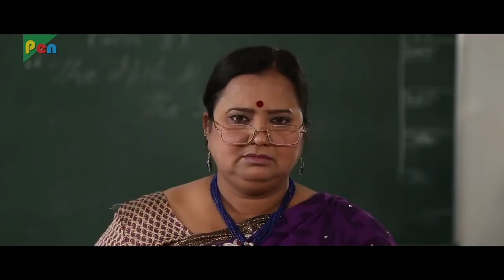Raj & Devika's Love Story - Teenagers Gang | Gujarati Movie | Dhruv Patel, Jayesh ,Haard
TEENAGERS GANG” talks about an unforgettable adventure between 6 teenagers who involve themselves in a big mess and help each other to get out of it. The whole adventure teaches them the importance of their age and gives a message of do’s and don’t’s to all of you. In this film the friendship of three best friends Jay, Aryan, and Raj, and the present lifestyle is shown. Another boy named Sunny enters their group becoming their friend and teaches them how to have fun and enjoy without using money. All three friends get impressed by Sunny’s trick and are drifted towards the wrong side in having fun. When Raj, Jay, and Aryan realize the reality of Sunny they are already caught in his trap. Will they get out of the trap and how???

STARRING - Dhruv Patel, Jayesh Lalwani,.Hard Parikh, Dhruvin Kagdi, Dhruvi Shah, Tarjani Bhadla, Bharat Thakkar, Harsha Bhavsar, Mitresh Verma, Bhargav Joshi, Dipangi Raval, Vasant Parmar, Shilpa Thakker, Ratna Rabari, Pravin Mehta, Dashrath Mewal